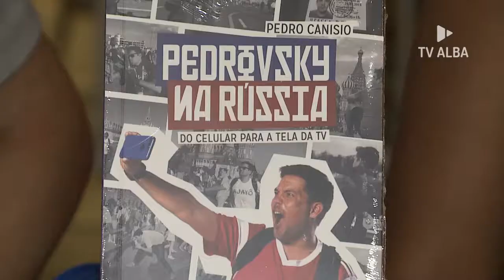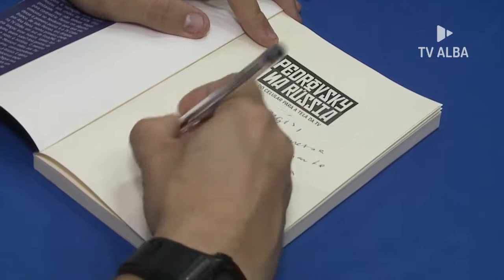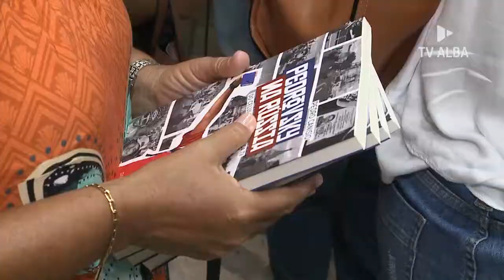Jornalista Esportivo, Pedro Canísio lança livro sobre a experiência dele na Copa da Rússia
Durante a Copa do Mundo da Rússia, em 2018, o jornalista esportivo Pedro Canísio fez um registro empolgante e divertido do evento. E ele conta tudo isso no livro: Pedrovsky na Rússia: do celular para a tela da TV, que foi lançado em Salvador na última sexta-feira. A publicação é um diário de bordo de um mochileiro em busca de grandes personagens no Mundial. E mais do que isso: é a realização do maior sonho do autor. Saiba tudo na reportagem de Patrícia Oliveira.

Assistente de câmera: Yuri Veloso